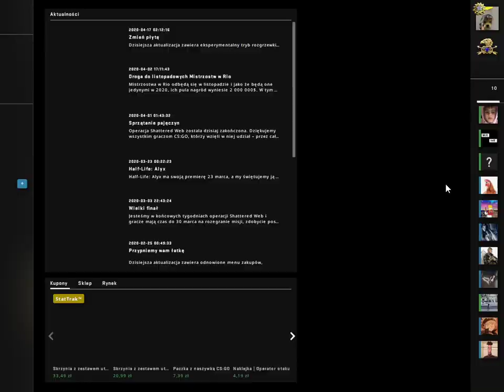faceit z hubciem wiec fajnie